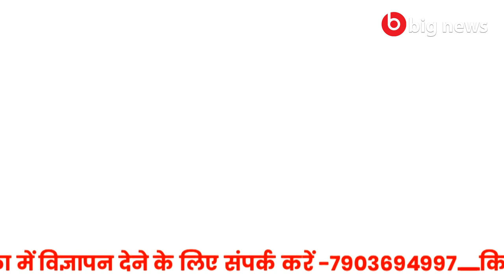Banka News -18 February 2021 | Banka Todays news | Banka ki Aaj Ki Khabar